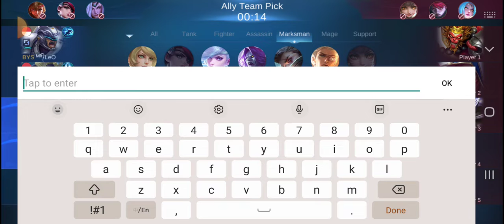Lesley banned :( Have to use Balmond.